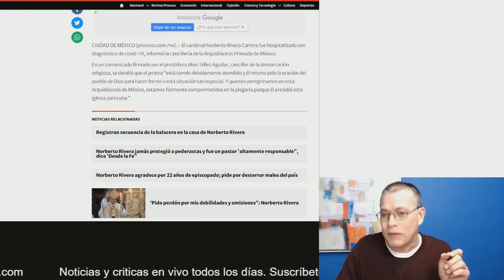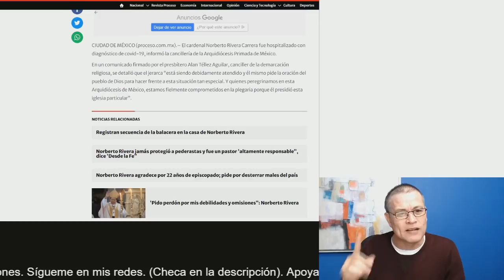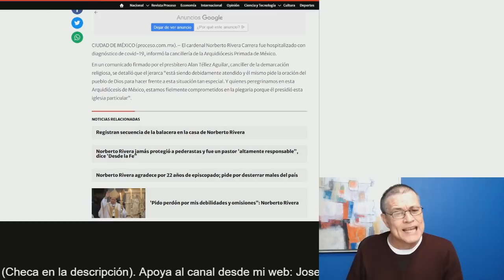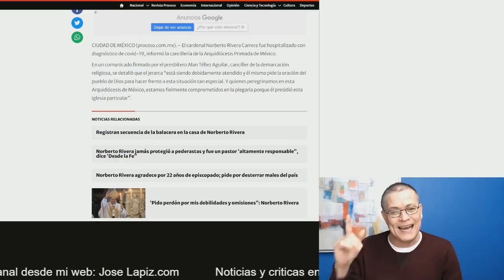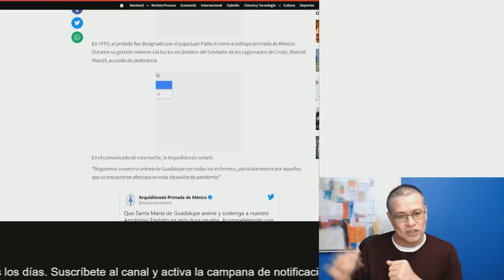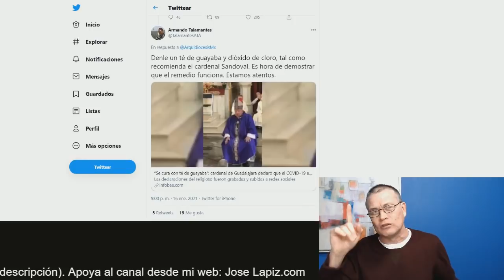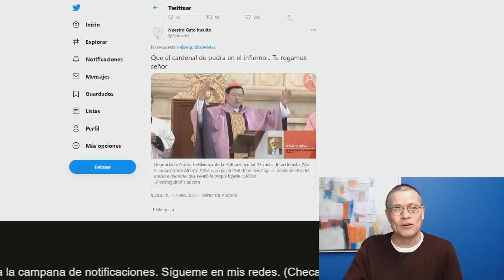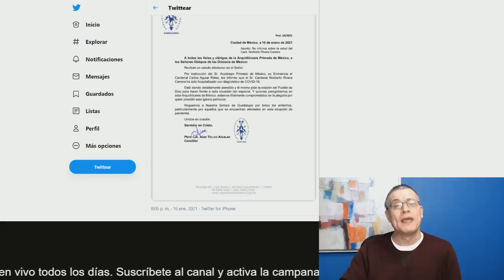¡Está enfermo! Norberto Rivera en serios problemas de salud